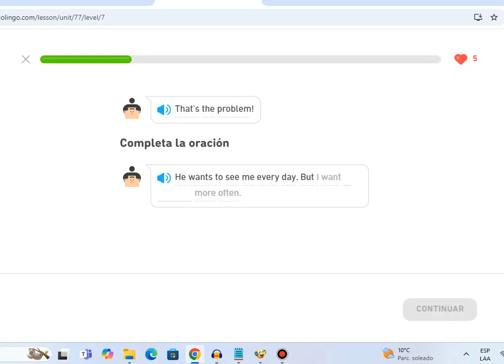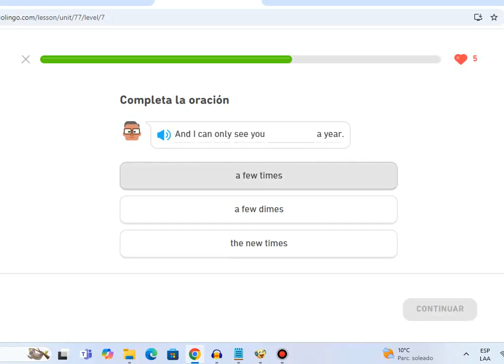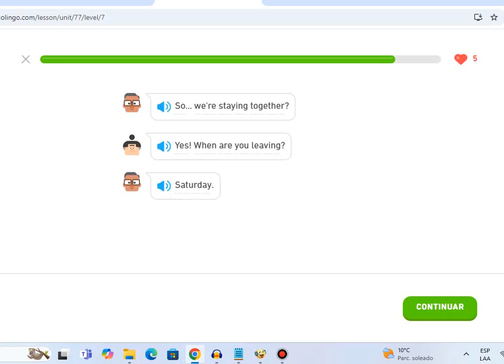Duolingo Stories - The Breakup